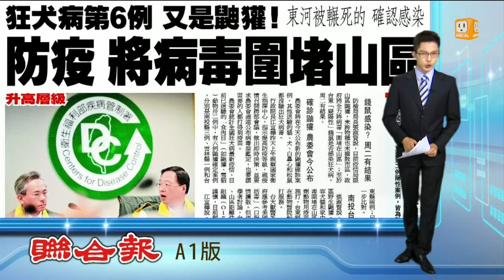【2013.07.28】狂犬病第六例 防疫將圍堵山區 -udn tv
農委會防檢局昨天表示，台東縣東河鄉一隻被汽車輾死的鼬獾，確認感染狂犬病毒。這已是全國第六例、也是東河鄉第二例陽性案例，而且六隻受感染動物，都是鼬獾。udn tv官網 , udn tv on FB , Twitter , G+